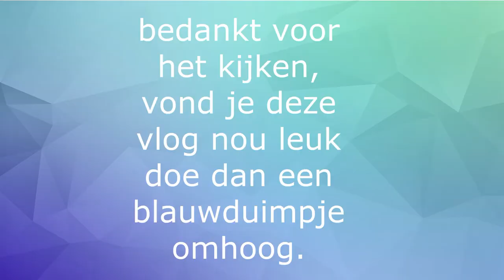vlog 89 dinsdag avond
mijn naam is Krisha, ik ben 17 jaar oud en doe bijna niks liever dan filmen. sinds drie jaar heb ik mijn eigen youtube kanaal waar ik iedereen week een vlog op poost. ik probeer telkens weer iets anders nieuws, leuks of uitdagens te doen. met mijn nieuwe maar natuurlijk ook oude vrienden maak ik de leukste en gekste dingen mee die ik graag deel.

xxx krisha